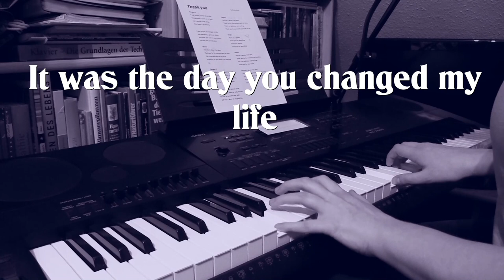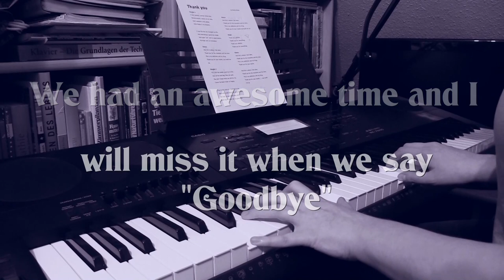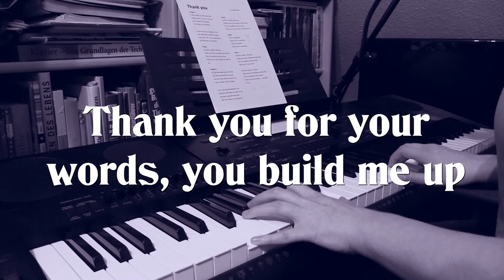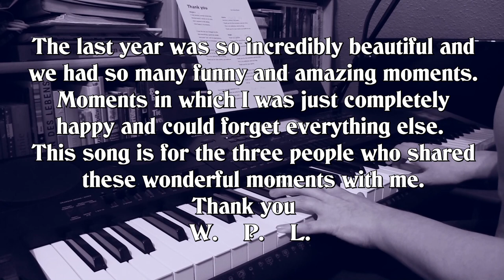THANK YOU (Official 2018) by Emina Music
If you want to use this song for a video, you have to mention my channel in your video description!